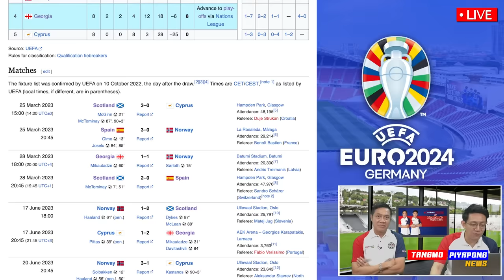พรีวิว บิ๊กแมตช์ !! สเปน พบ โครเอเชีย ยูโร2024 กลุ่มB เดือดจัด - แตงโมลง ปิยะพงษ์ยิง